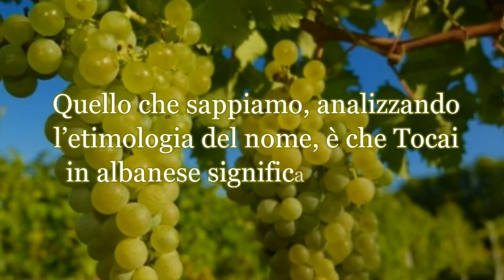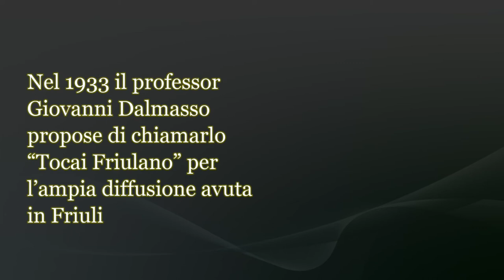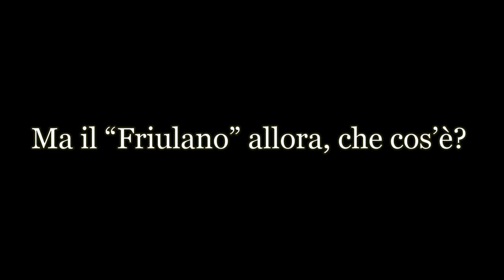La storia del Vino Friulano